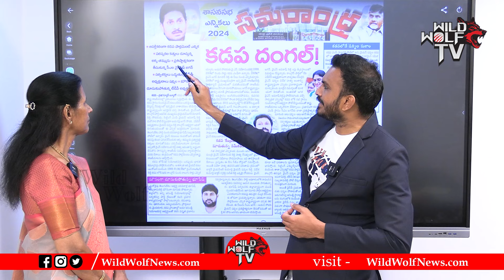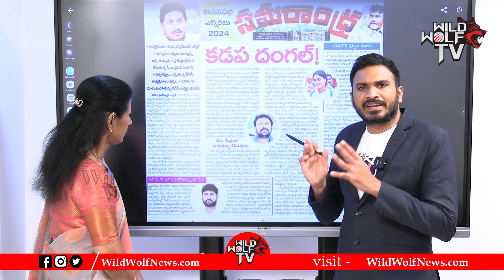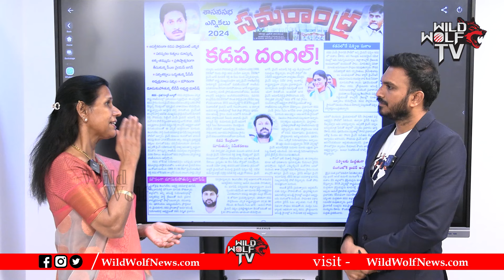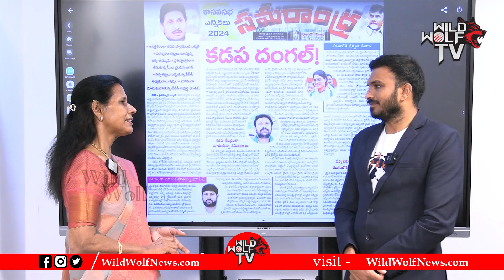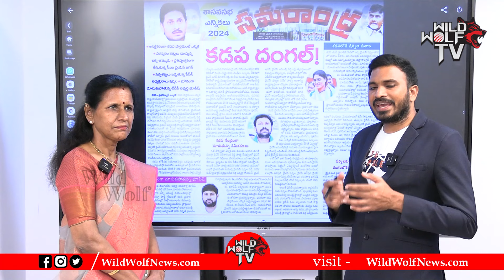YS Avinsh Reddy & YS Sharmila Big Shock In Kadapa | TDP MP Candidate Chadipiralla Bhupesh Reddy | WW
Watch► YS Avinsh Reddy & YS Sharmila Big Shock In Kadapa | TDP MP Candidate Chadipiralla Bhupesh Reddy | WW